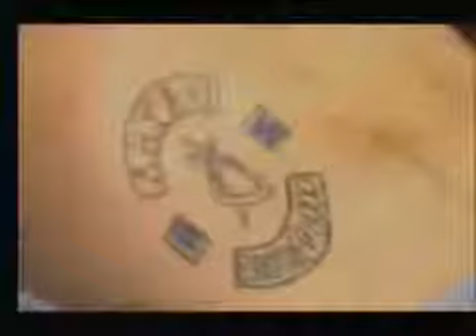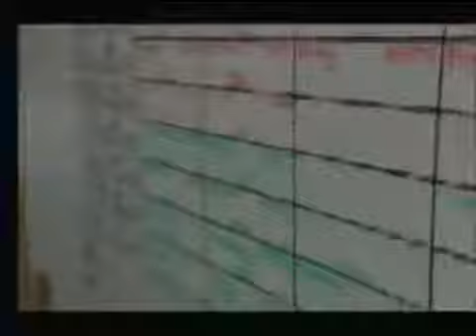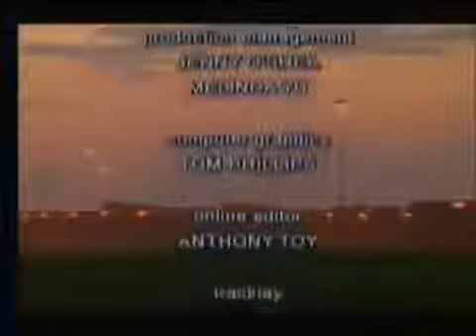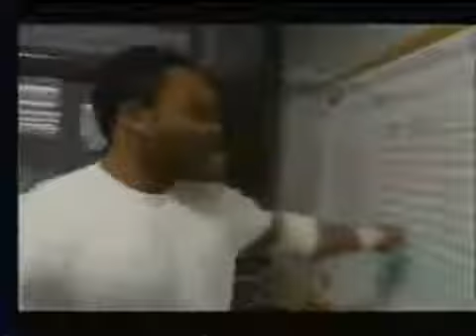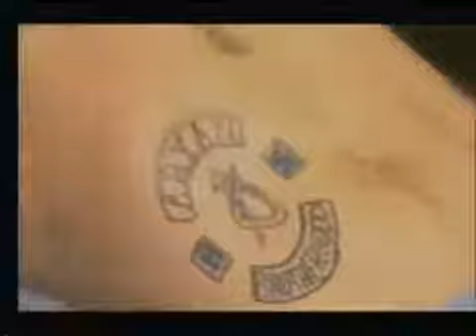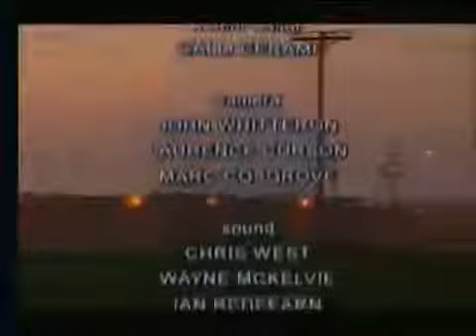Klášterní Detox Thajská Léčba Závislosti Dokument CZ High Definition Kolumbijská Věznice Francúzsky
Historie, Dokumenty, filmy, seriály, ufo, záhady, spiknutí a podobná videa !

Někteří hledali dobrodružství, jiní nový život či nezapomenutelnou dovolenou. Všichni však skončili v místě z nejhorších nočních můr, ve vězení. (